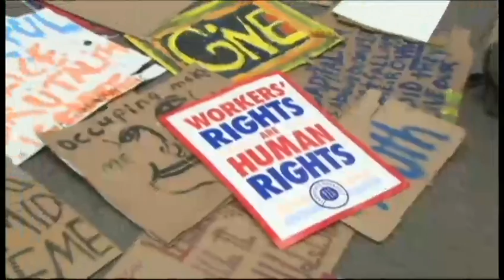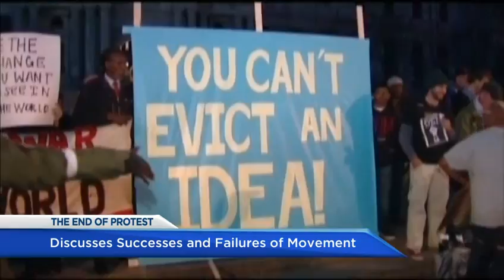Occupy Wall Street co founder Micah White chats with Sonia Deol about THE END OF PROTEST